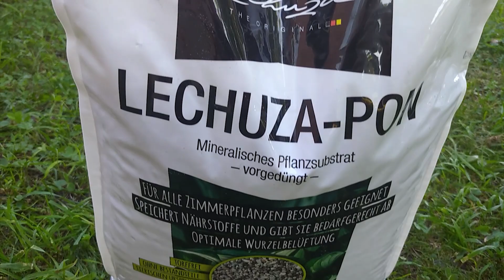Суккуленты - составление композиции в грунте Lechuza PON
Пересаживаем купленные суккуленты на новое место, в большой горшок и составляем цветочную композицию. Используем субстрат для кактусов и суккулентов Lechuza PON.
Судя по описанию субстрат LECHUZA-PON снижает уязвимость растений к разным болезням, поддерживает необходимый уровень pH для хорошего роста растений, накапливает в себе излишки влаги и питательные вещества для растений, постепенно отдает их, поглощает вредные вещества, блокирует развитие грибковых заболеваний, обеспечивает хороший доступ корням к влажной зоне.
Если у вас есть опыт использования Lechuza PON, обязательно напишите в комментариях и расскажите о его плюсах и минусах.